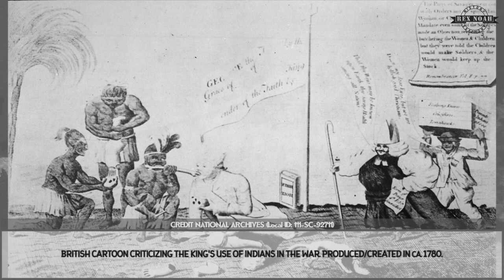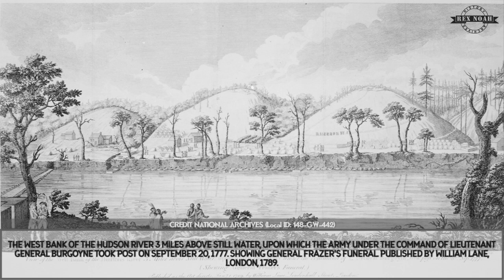Pictures of the American Revolutionary War Part 2